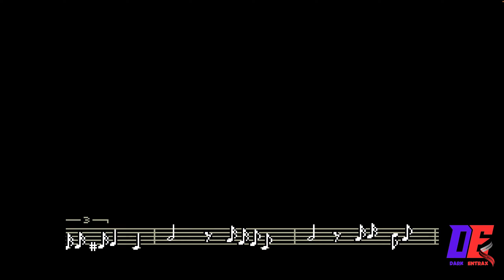Koutetsu Teikoku (JAP) (Megadrive / Gameplay #0538)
The Steel Empire, called Empire of Steel in Europe and Koutetsu Teikoku (鋼鉄帝国) in Japan, is a 1992 shoot-'em-up for the Sega Mega Drive developed by HOT-B and published in the US and Europe by Acclaim-owned Flying Edge.

In the US, the game was originally set to be published by Sage's Creation under the title Battlewings, before handing the license to Acclaim.

Story
The game presents itself as an old-time war film produced by the "HOT-B Film Corporation". In the film, the future is the Steel Age, where a military dictatorship called Motorhead enslaved the human population. The only hope for freedom is the Republic of Silverhead, who managed to remain independent, and who alone has the weapons to take out Motorhead.

Gameplay
Steel Empire MD, Plane Select.png

Plane select
The game is a horizontally scrolling shoot-'em-up that takes place in an alternate late 19th century world. Aircraft and weaponry have a "steampunk" aesthetic, with propeller-based aircraft, biplanes, dirigibles, and heavily armored steam trains featuring as enemy designs. The player can choose between two Silverhead aircraft, the Striker and the ZEP-01. The Striker is a nimble propeller plane, and the ZEP-01 is bulky but durable zeppelin.

The aircraft can move in any direction using the D-Pad. It shoots to the left with B or shoots to the right with C (but cannot shoot in both directions at the same time). In addition to firing a stream of bullets in front of or behind the aircraft, each craft also fires a secondary weapon simultaneously. The Striker drops bombs downward at ground targets, while the ZEP-01 launches bombs in an upward arc (which then plummet toward the ground if they do not hit a target). Both aircraft carry a limited supply of Lightning Bombs, which are detonated with A. Lightning Bombs explode in a burst of lightning that destroys every enemy on screen (as well neutralizing enemy projectiles).

The game features a leveling system: after collecting three experience power-ups, the aircraft gains a level, increasing the strength of its primary and secondary weapons, up to a maximum of 20. The aircraft can also be equipped with two outrigger planes that follow it and add additional firepower.

The aircraft has a vitality gauge, which empties as it takes damage from enemies. The gauge flashes "WARNING!" when the aircraft is one hit away from destruction. It respawns in place if the player has extra lives remaining, retaining its experience and level. If all lives are lost, the player must use a continue, which restarts the player at either the beginning or midpoint of a stage depending on the player's progress. Continuing zeroes the player's score but keeps the aircraft's level.